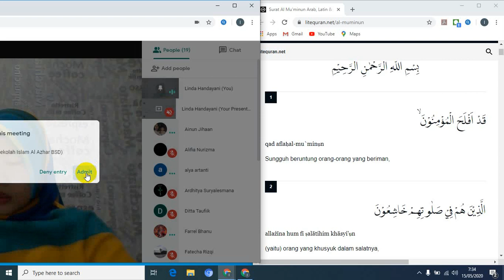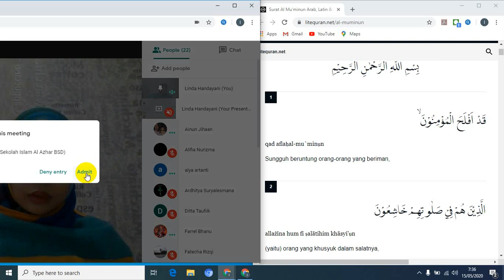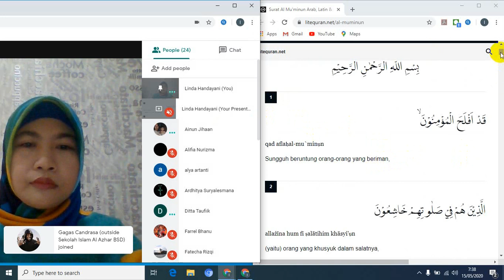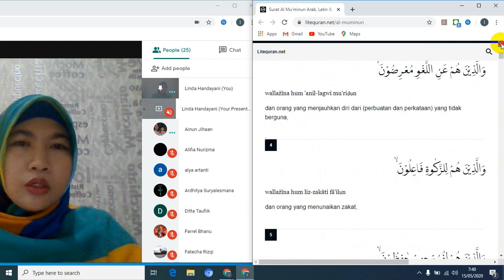Surat Al mu'minun ayat 1- 20 beserta maknanya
Kelas X IPA 4, Jumat 15 Mei 2020
SMA ISLAM AL AZHAR BSD